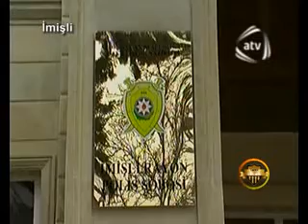isti izler 10.03.13 IMISHLIDE BASQIN